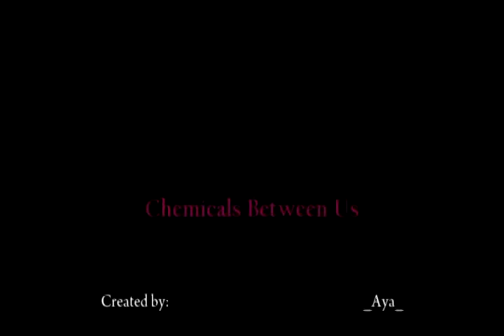Chemicals Between Us (fanvideo)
A short SagaxHiroto fanvideo. This pairing is underrated but it's got great chemistry.